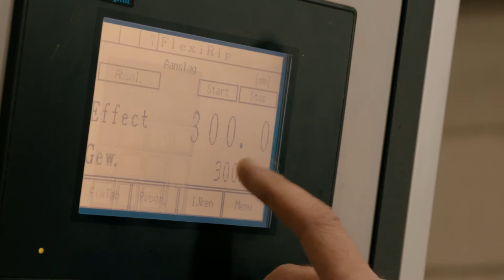De schrijnwerkafdeling van Bouwbedrijf Beneens